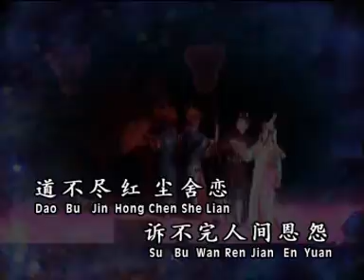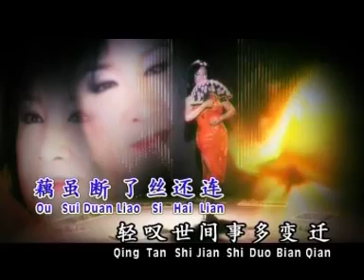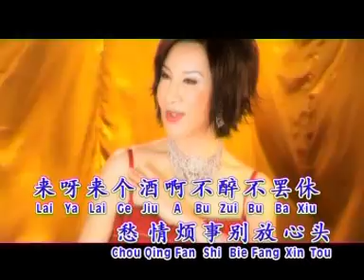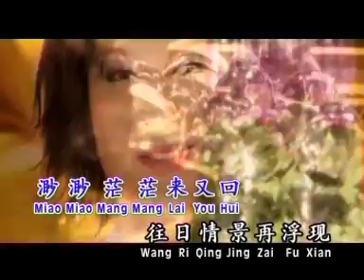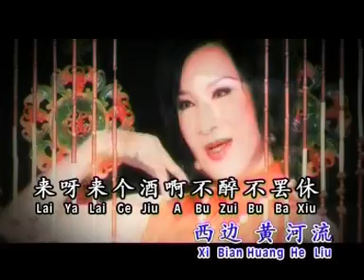杨小萍YANG XIAO PING I 爱江山更爱美人 I OFFICIAL MUSIC VIDEO